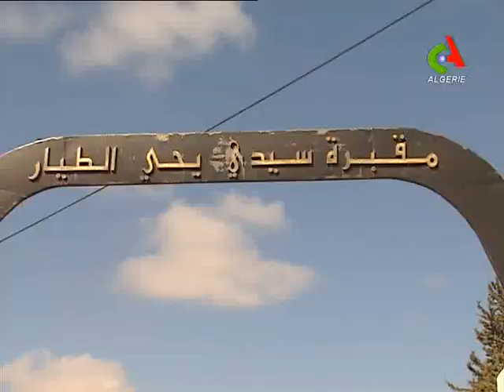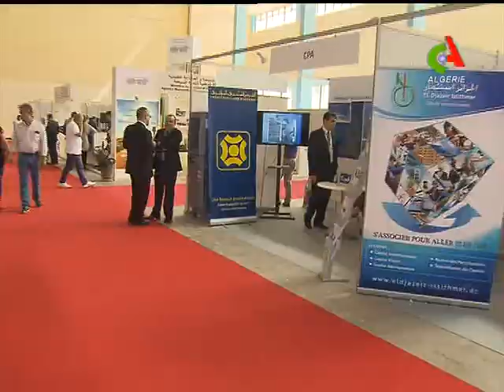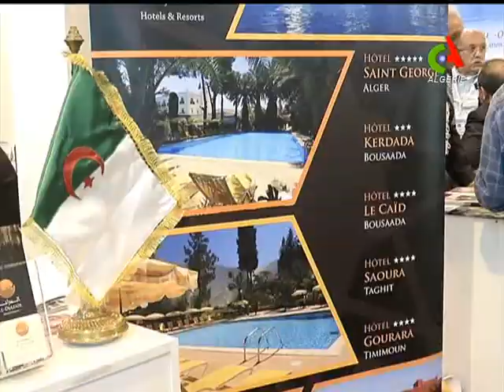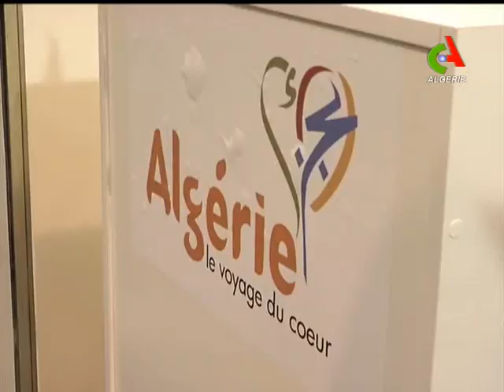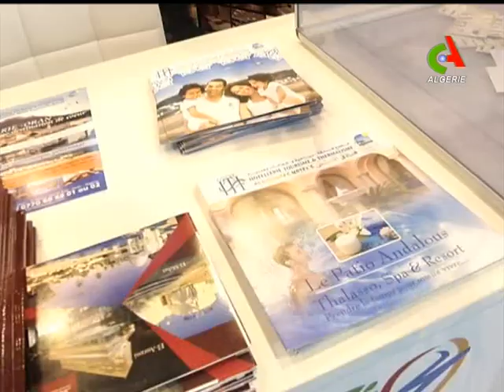JT 19H avec Zoheir Bendimrad 27-09-2017- Canal Algérie